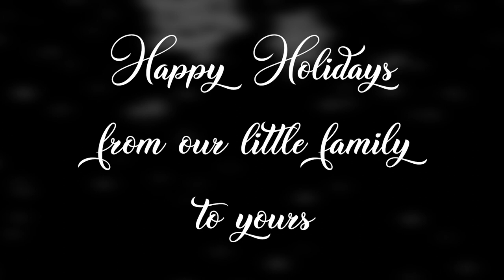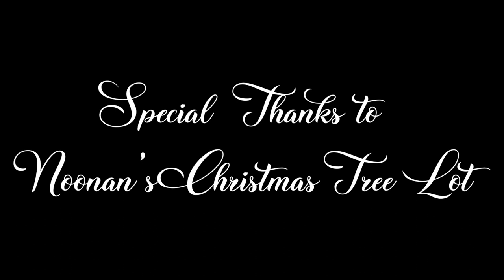URMO | Merry Mótus 2019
Wishing you a very Merry Christmas & Happy Holidays from URMO!

Film & Edit: J Santos, with the help from Kaitlyn Quach

**Choreographers**
Ladies: Iris Chuan & Melanie Torres
Gentlemen: Nate Yeo & Duncan Chung
Everyone: Derek Jiang

And a very big thank you to Noonan's Christmas Tree Lot!